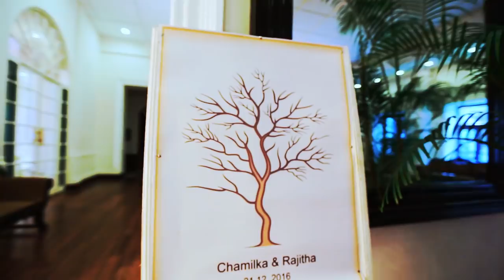Chamilka & Rajitha Wedding Trailer